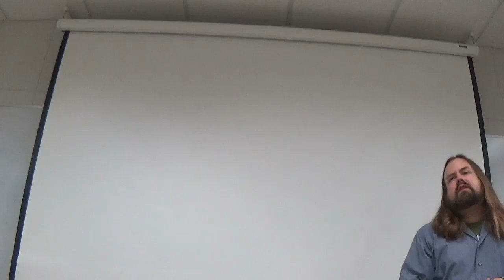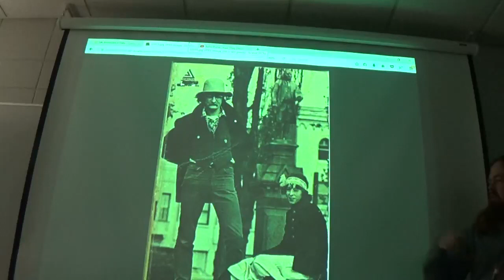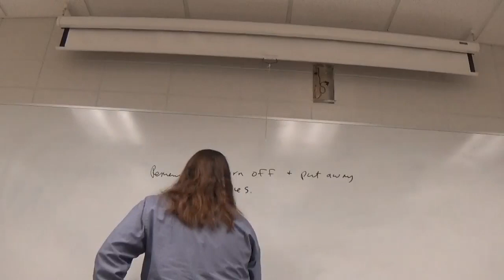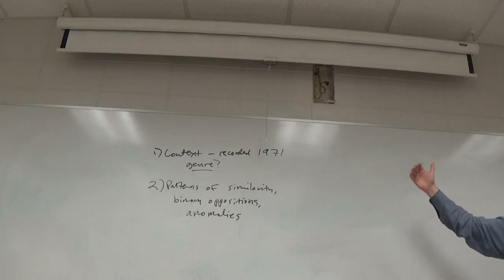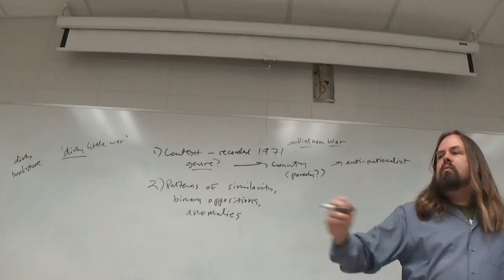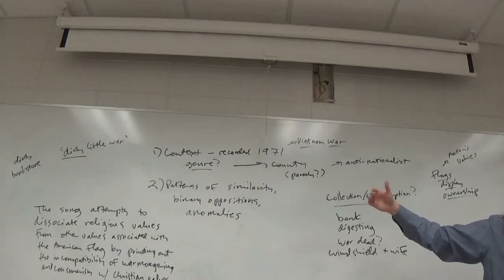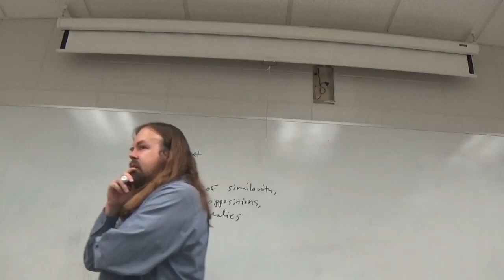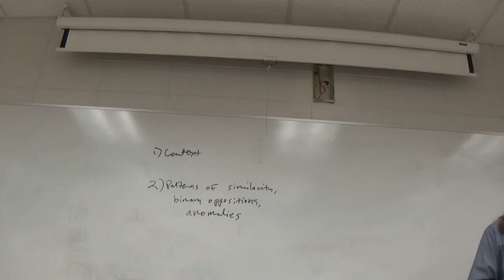Composition II TTh Fall 2018 Interpretation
Exercises in using evidence to generate interpretive claims and contextualizing evidence. We analyze the cover of a Richard Brautigan novel, a John Prine song, and a data set about the history of urban planning in the 20th-century US.